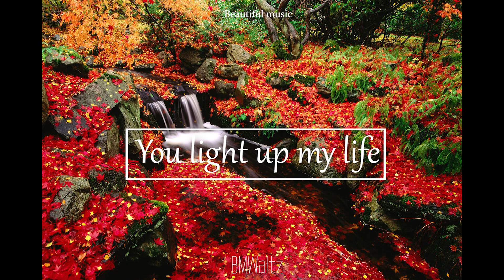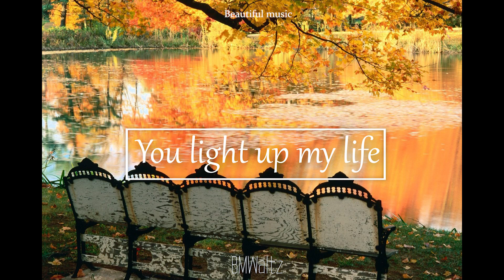왈츠음악모음 (waltz music mix)21 가을 # slow waltz music remix# 왈츠음악모음 #red leaves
1. look again   2. candlemin the wind    3.  jessie     4.  requerdos de alhambra      5.  take it to the limit    6.  the  first noel    7. unchained melody     8.  sam      9. you light  up my life   10.  look to the rainbow